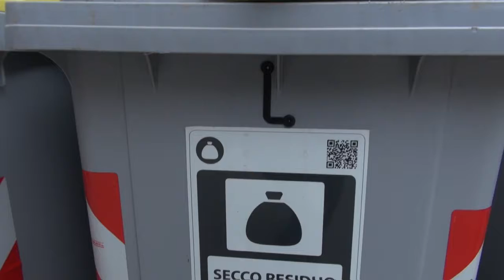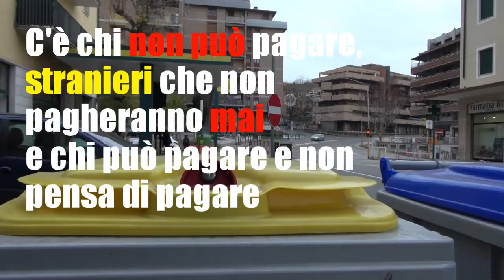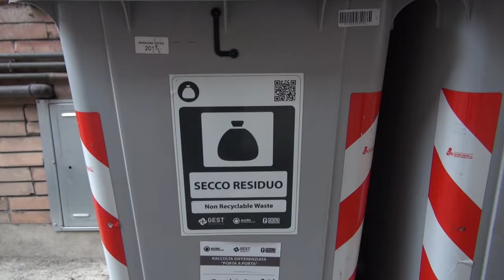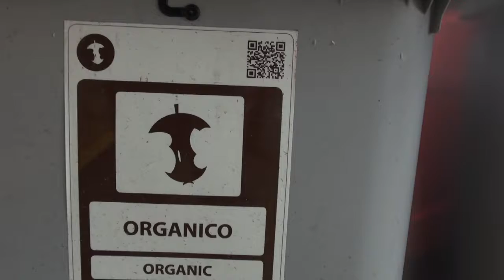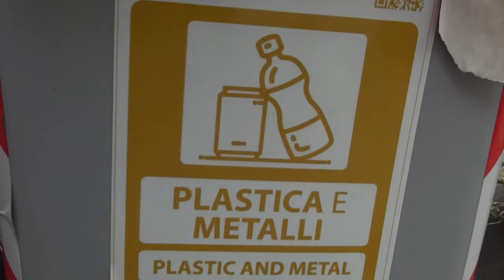Ma chi paga la Tari a Perugia: si parla di 50 mila cartelle inevase